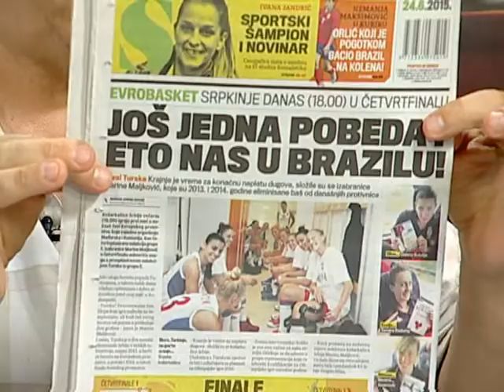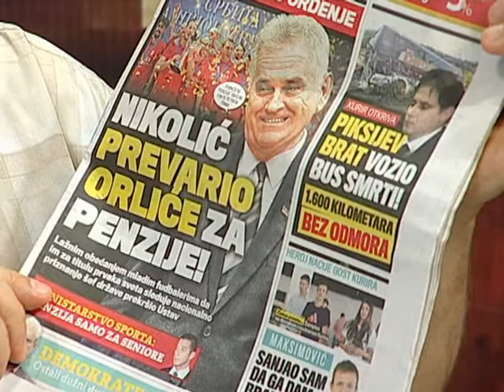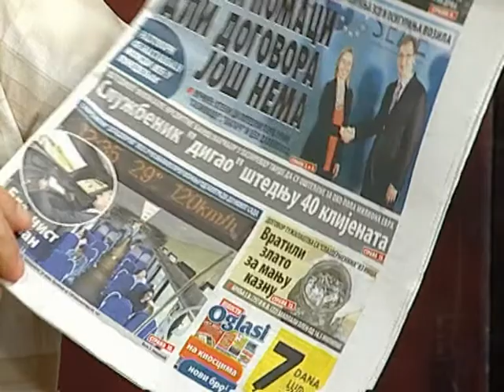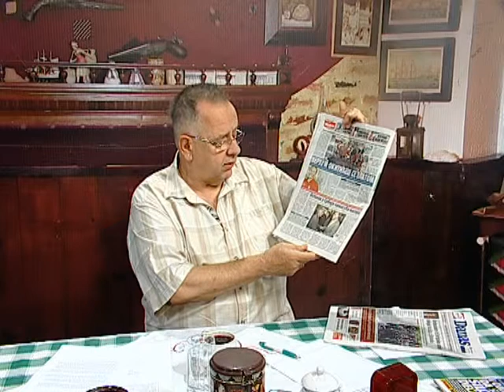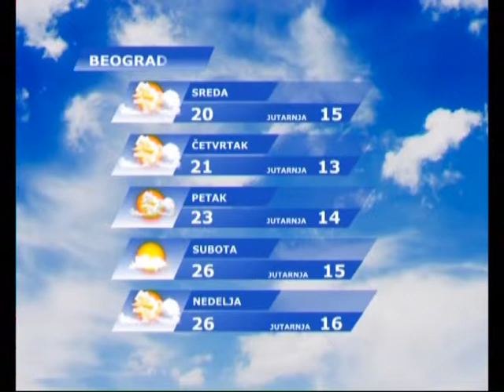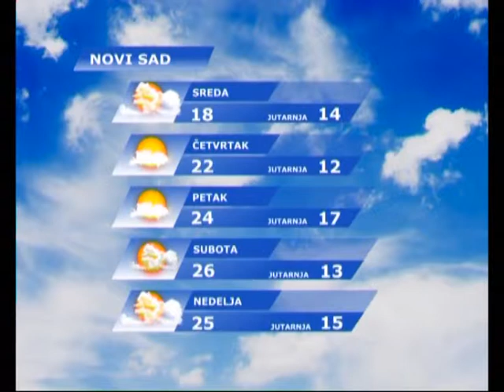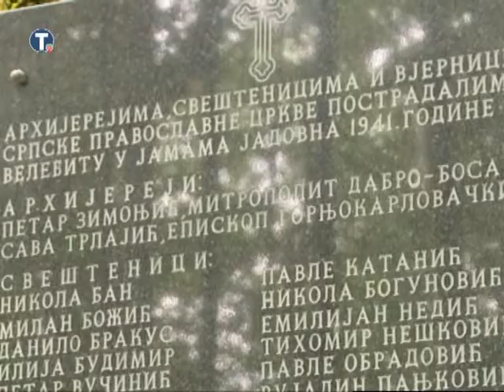UZ JUTARNJU KAFU 24.06.2015. - 1 DEO